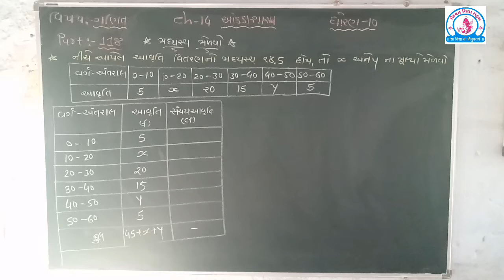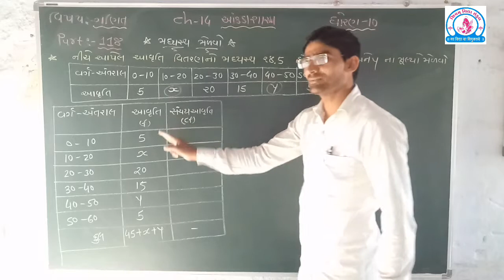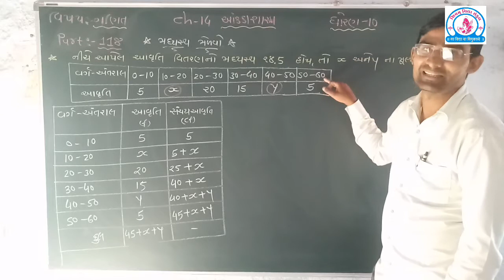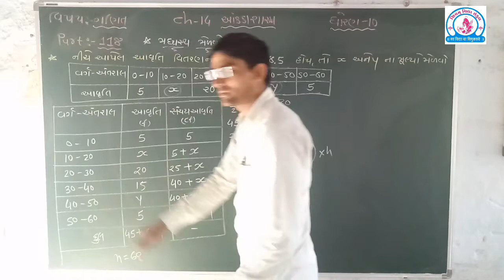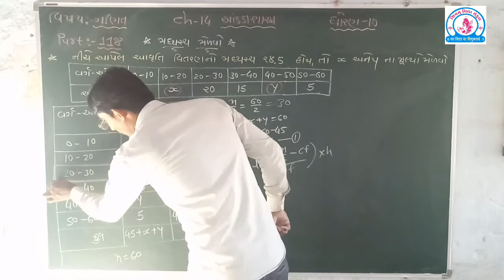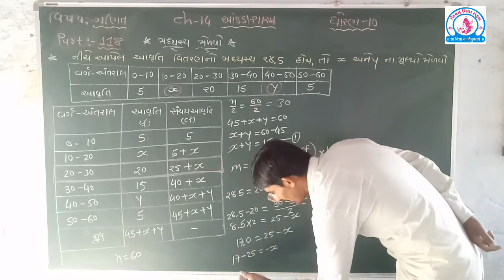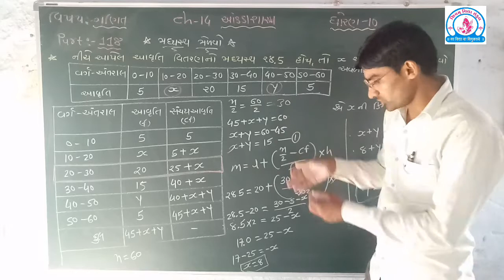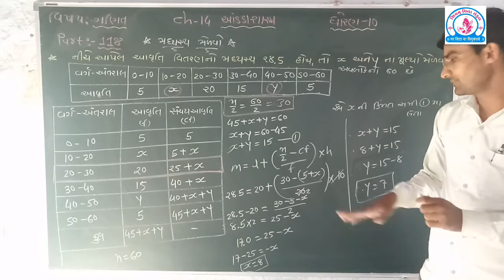વિડિઓ -(118) ધોરણ -10 ગણિત. Ch-14 આંકડાશાસ્ત્ર.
(1) મધ્યસ્થ મેળવવાને અનુરૂપ દાખલાઓ...